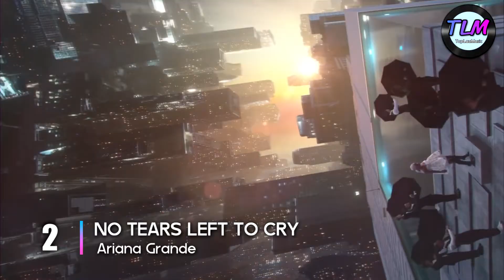Top 35 Mejores Canciones de Ariana Grande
Top 35 Mejores Canciones de Ariana Grande. Espero que les guste. Comenta cuales son tus favoritas y de que artista quieres el próximo top (Cantante, Grupo o Dj).